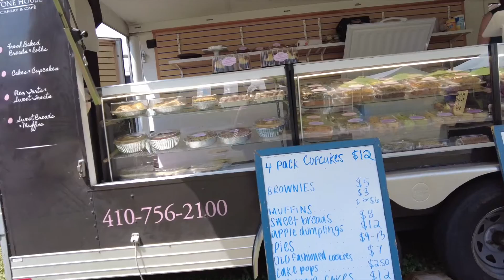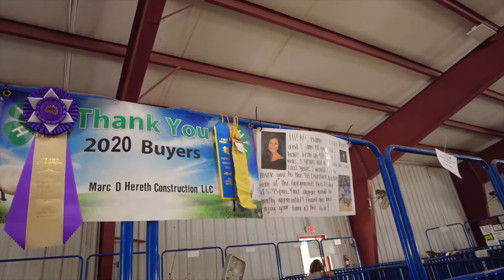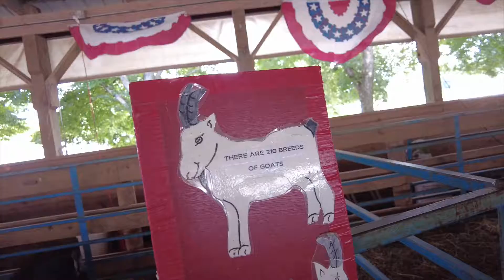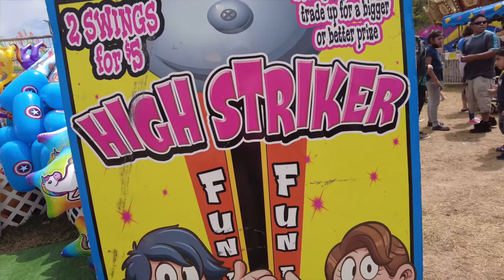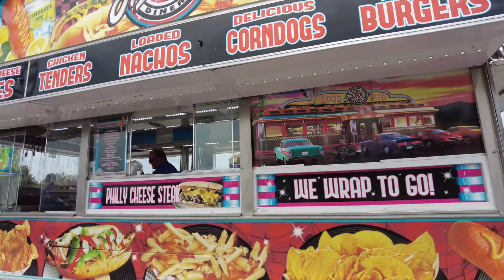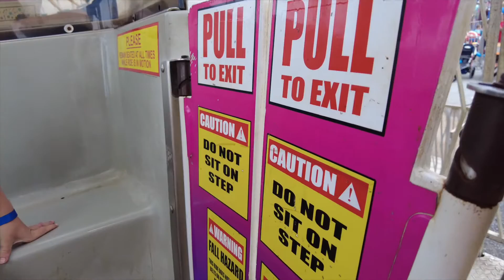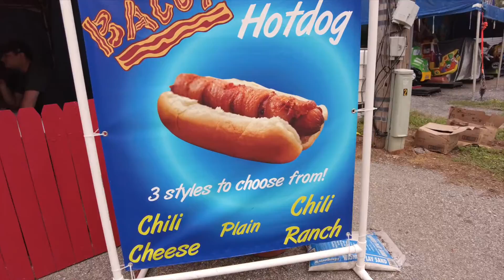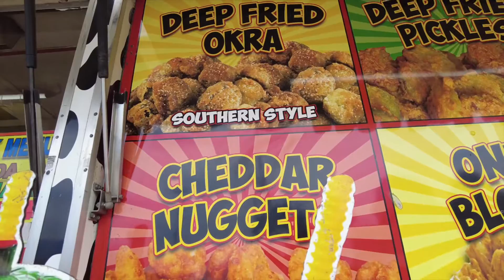HOWARD COUNTY FAIR 2021 | FULL TOUR 4K | LIVE STOCKS | FOODS AND RIDES